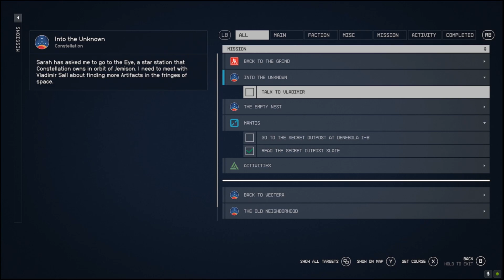Starfield: A BeautifulBoring space adventure. (13)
Episode 13: Vlad.

The game's a real let down, but this guy right here is my favorite part of the whole thing. Props for making a character I actually like for once.